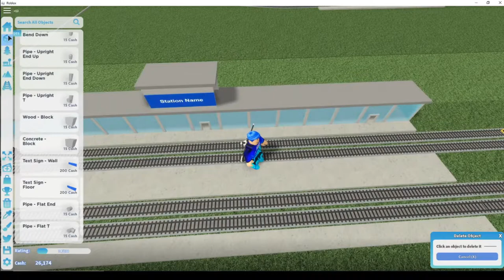Itty Bitty Railway [ Ep 3 [ MORE TRACKS AND EXPANDTIONS ]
Hey guys It's Game N Go and today i came back to Itty BItty Railway. Make sure to like and sub since at the time of making this i have 54! Thanks so much and I'll see you later.

*I spent to much on it*

What I use to record my videos: Streamlabs